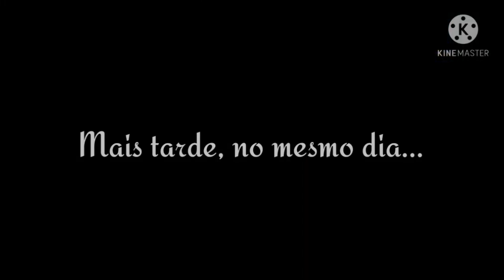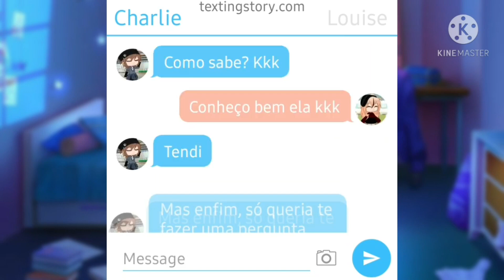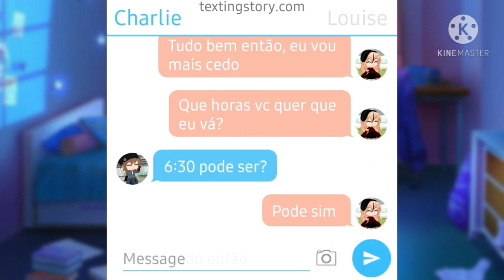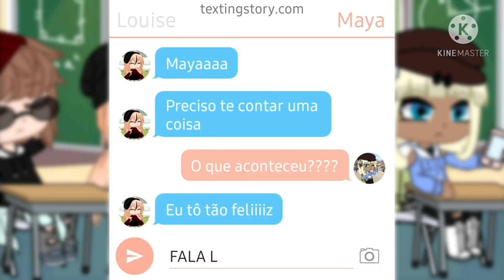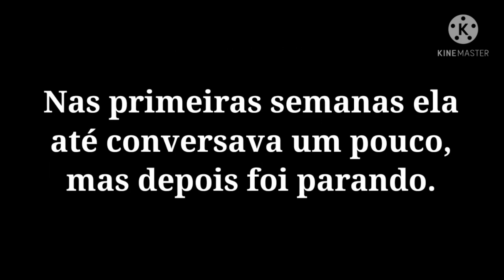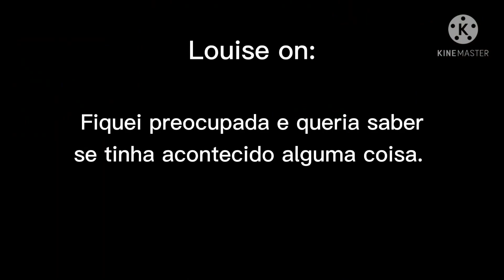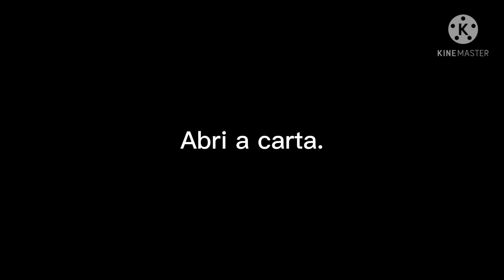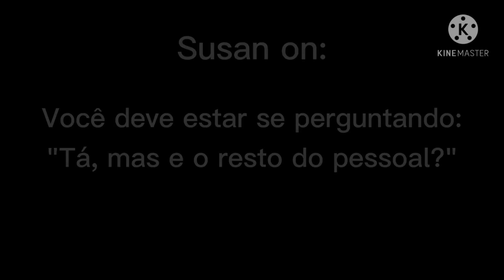Era pra VOCÊ ser MINHA! [DUBLADO] O FILME | Gacha Club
Criador(a) do mini filme: •Aииє Cαяσlιиє•